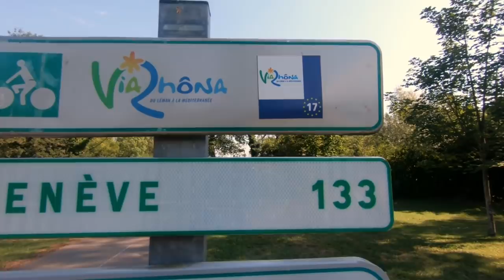Ep 01 TOUR DU MONDE EN GYROROUE « Le départ » [eng sub]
Voici le résumé de la première semaine de mon tour du monde en gyroroue
De Paris à Orléans en passant par Lyon direction la Suisse. Je longe l’eurovelo 3 puis  la Loire à Vélo, eurovelo 6 et la Viarhona, eurovelo 17
Soutenez moi en vous abonnant à ma chaine Youtube ;)

Matériel utilisé:

Gyroroue: kingsong ks18xl
Drone: Dji Spark
Camera: GoPro HERO7 Black
Outil d’édition : Ipad air 2019
Montage: LumaFusion
Photo: Iphone XR